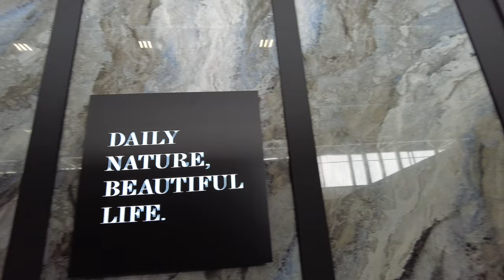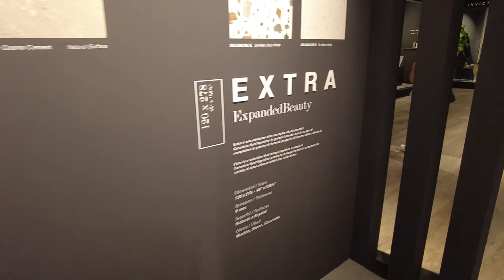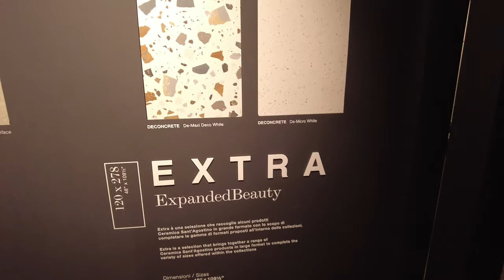Odkryjcie Magię Ceramiki na Targach Cersaie 2023 z Ceramiche Sant'Agostino!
Zapraszam Was do niezapomnianej podróży po 40. edycji targów Cersaie w Bolonii, gdzie razem ze mną odwiedzicie niezwykłe stoisko Ceramiche Sant'Agostino. Z ponad 20-letnim doświadczeniem w branży, firma ta prezentuje niezrównane innowacje i inspirujące wzory ceramiki, które definiują przyszłość projektowania wnętrz.

Nasza relacja na żywo pokaże Wam najnowsze kolekcje Ceramiche Sant'Agostino, łączące elegancję, funkcjonalność i najwyższą jakość. Odkryjcie, jak firma ta podąża za najnowszymi trendami i oferuje unikalne rozwiązania do łazienek, kuchni i innych przestrzeni życiowych.

Przyjrzymy się też temu, jak Ceramiche Sant'Agostino wprowadza elementy ekologii i zrównoważonego rozwoju do swoich produktów, dbając o naszą planetę.

To nie tylko relacja z targów, to podróż w świat piękna i doskonałego rzemiosła. Nie przegapcie tego wyjątkowego filmu, który inspiruje i fascynuje!